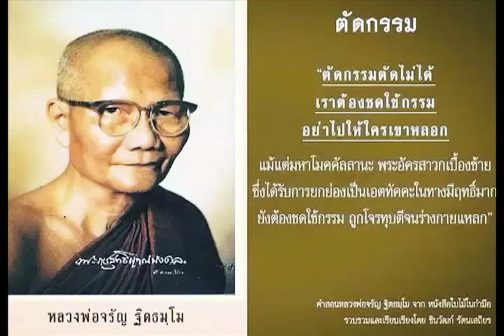สัตว์โลกย่อมเป็นไปตามกรรม Chapter 57 of 81